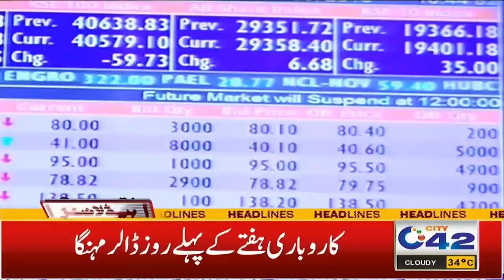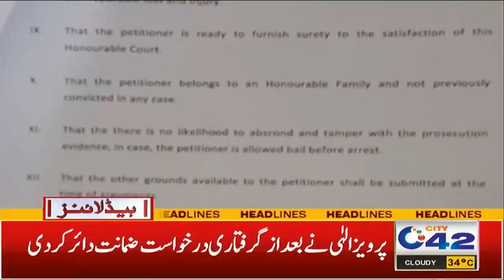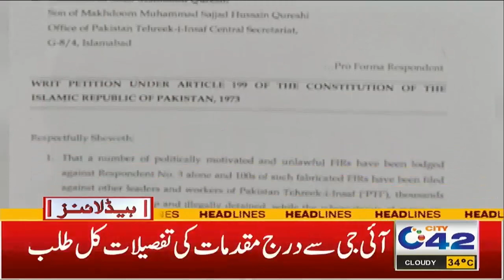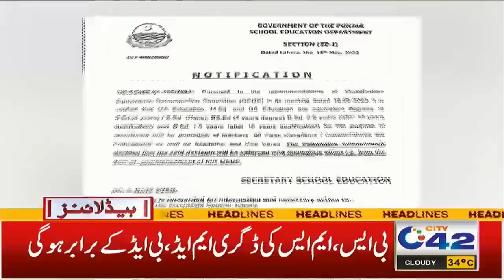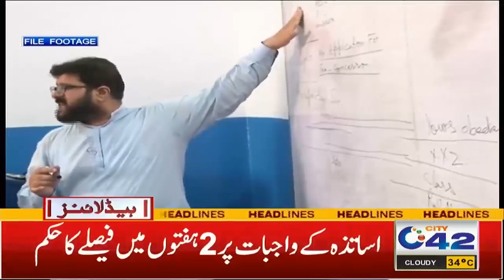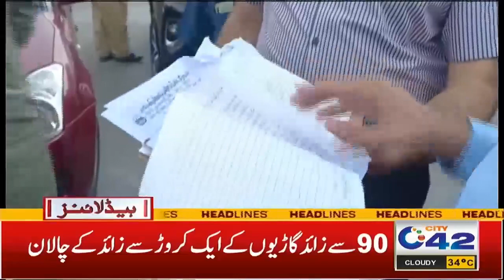4am News Headlines | 06 June 2023 | City 42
4am News Headlines | 06 June 2023 | City 42